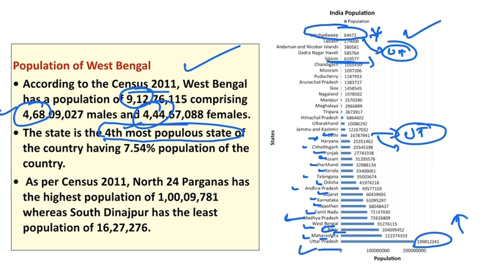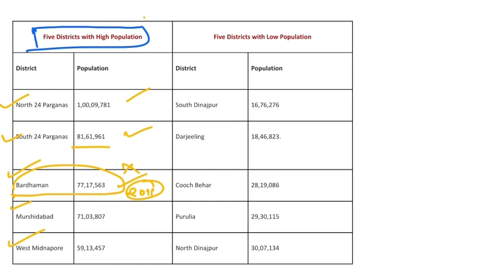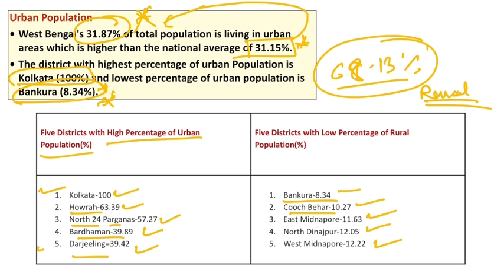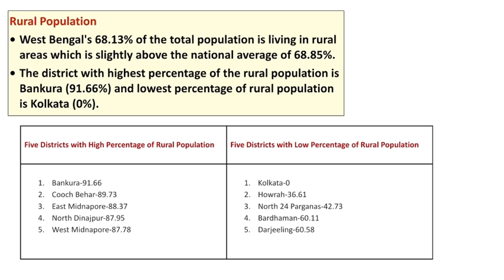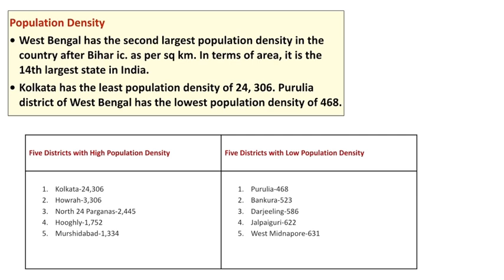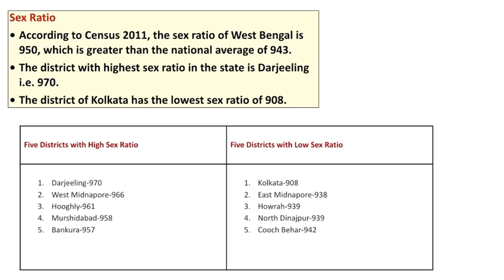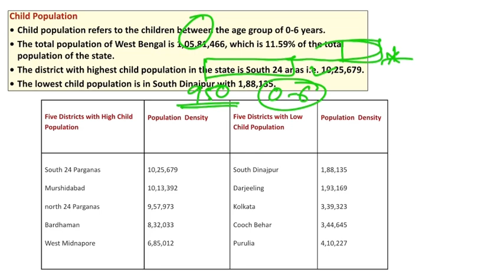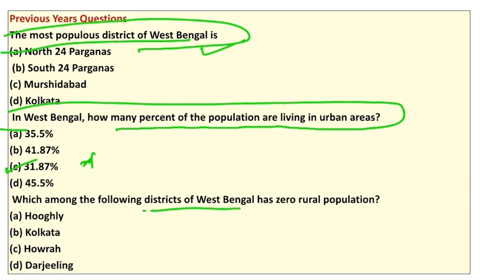West Bengal Census 2011 || Geography Of West Bengal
Census 2011 West Bengal || West Bengal Census 2011 || Geography Of West Bengal
Know Your State West Bengal.
West Bengal's history is rich with cultural, political, and social changes. The region has seen the rise and fall of many empires and dynasties, including the Mauryan, Gupta, Pala, and Sena, as well as Islamic and Mughal rule. The British also brought about economic and social changes during their colonial period, which led to the Bengal Renaissance and played a key role in India's independence movement.
West bengal census 2011
Census 2011 for wbcs
Wbcs gk
Psc miscellaneous gk
Census of west bengal
Wbp SI exam gk
Icds exam gk
West Bengal geography
West Bengal demography
History of west bengal
Wbcs geography
Wbcs important topics
Wbcs 2023 mains revision
Wbcs 2024 prelims
Wbcs results
Wbpsc clerk gk
Psc miscellaneous 2024
PSC clerical 2024
west bengal geography for wbcs
wbcs preparation
geography of west bengal
bcs
wbcs
wbcs exam
wbcs 2023
wbcs 2024
wbcs2024
wbcs news
wbcs mains
wbcs preli
wbcs books
nojore wbcs
wbcs topper
wbcs update
wbcsresult
wbcs bengali
wbcs 2023 omr
defence current affairs
appointments current affairs
ssc cpo 2024 current affairs
upsc cds 2024 curry affairs
current affairs
2024 current affairs
today current affairs by gaurav sir,ssc mts current affairs 2024
jan to july current affairs 2024
current affairs
Polity class
M Laxmikanth polity video
Entire Ancient history of India in one video
Entire medieval history of india
Entire modern history of india
Entire polity video
Wbcs current affairs
Upsc nda 2024 current affairs
Afcat 2024 current affairs
Nabard current affairs
Defense exercises of india
UPSC interview
Ias interview
Ips interview

Wbcs
bcs
wbcs
wbcs exam
wbcs 2023
wbcs 2024
wbcs2024
wbcs news
wbcs mains
wbcs preli
wbcs books
nojore wbcs
wbcs topper
wbcs update
wbcsresult
wbcs bengali
wbcs 2023 omr
best for wbcs
wbcs syllabus
wbcs coaching
wbcs strategy
all about wbcs
wbcs booklist
wbcssyllabus
wbcs in bengali
wbcs 2023 mains
wbcs interview
wbcs mains 2023
how to crack wbcs
wbcs job details
Wbcs 2024
Wbcs 2025

upsc
upsc cse
upsc ias
upscias
upsc exam
upsc csat
ips
upsc 2026
upsc 2023
upsc prep
upsc pyqs
upsc 2025
upsc tips
upsc 2024
upsc adda
upsc scam
upsc mains
upsc dream
upsc rank 2
upsc result
upsc topper
upsc telugu
upsctopper
upsc pattern
upsc cse 2024
upsc prelims
upsc in hindi
upsc stratey
topper_upsc
upsc cse 2024
upsc 2nd rank
upsc toppers
wbpsc clerkship,psc clerkship,wbpsc clerkship exam,wbpsc clerkship preparation,wbpsc clerkship new vacancy,clerkship